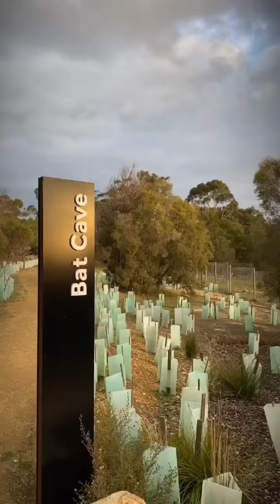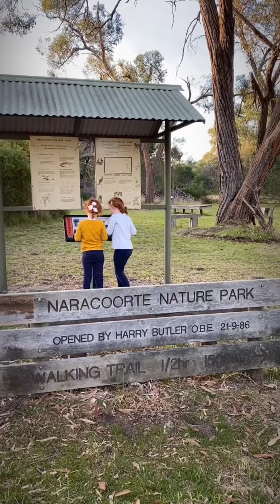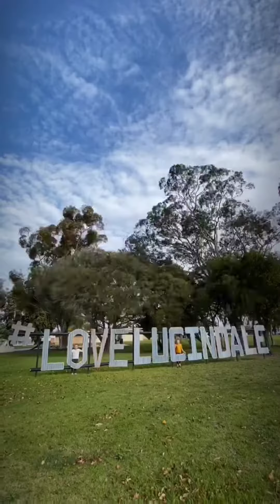Better By Nature